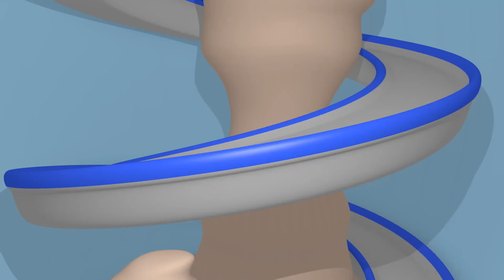Superveok Carl - Laserauto - Superauto Carl Autolinnas 🚚 ⍟ Autode ja Veokite multikas lastele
Superauto Carl on lastele mõeldud multikas. Transformer Carl on imeline veok, mis võib muuta ükskõik milliseks sõidukiks: tuletõrjeauto, politseiauto, kiirabi, prügiauto, buss, erinevateks ehitusautodeks nagu näiteks buldooser, traktor, ekskavaator, monsterauto või isegi rongiks! See multikas on ideaalne poistele ja tüdrukutele kellele pakuvad huvi autod!

Õnnelikult koos. Järgi alati abivalmis puksiirauto Tom-i seikluseid ning seda, kuidas ta aitab oma sõpru politseiauto Mat-i, tuletõrjeautot Franck-i ja kartmatuid detektiive, kiireimat rongi Troy-d ja superauto Carl-i ning paljusid teisi põnevaid seikluseid.